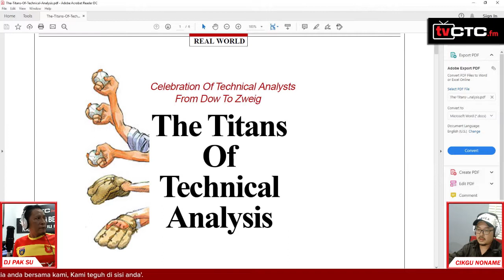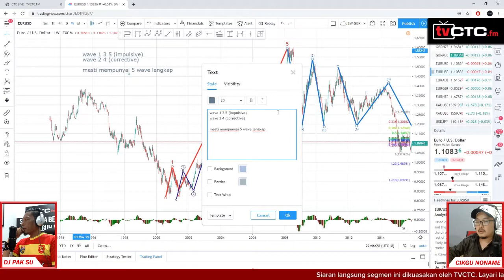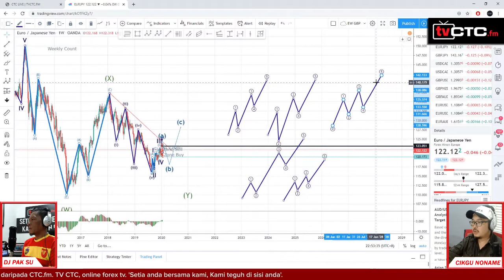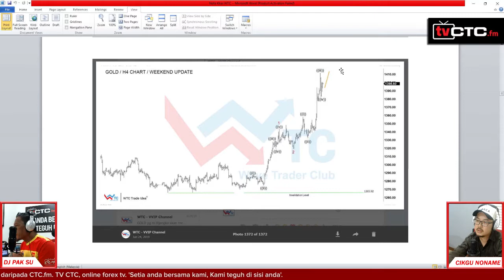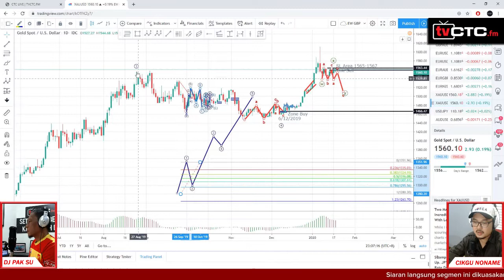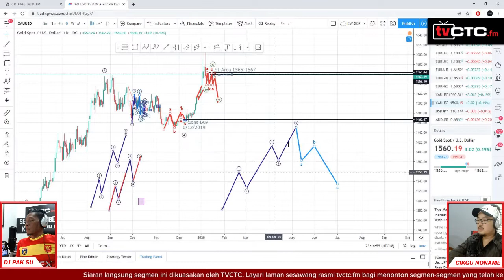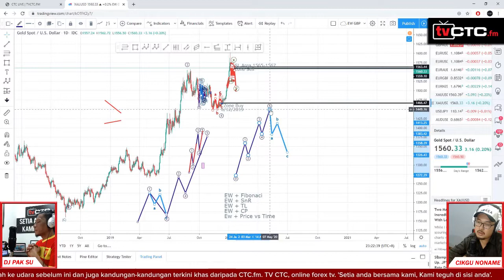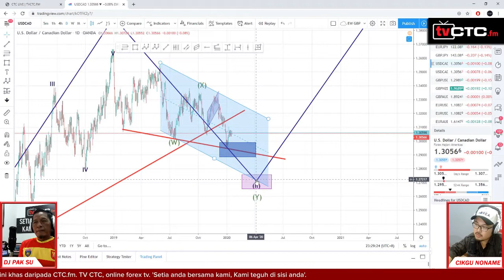Tanya Dr. Forex | EP. 01 | Belajar trade forex menggunakan teknik Elliot Wave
Sedutan podcast penuh Segmen Tanya Dr. Forex episode 01 bersama Dr. Forex (Cikgu Noname) dan dihostkan oleh DJ Paksu. Segmen membincangkan pergerakan pasaran matawang dari sudut teknik Elliot Wave. Tonton segmen secara langsung pada setiap hari Isnin jam 10.30 malam di page facebook CTC FM.